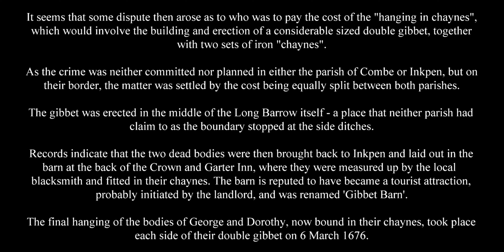DJI Mini 2 short walk and almost Hanged